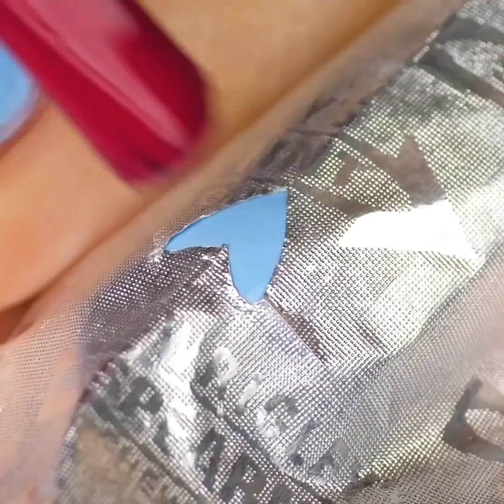24個令人難以置信的美甲創意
嘗試成為壹名指甲藝術家

這段視頻充滿了令人驚訝的美甲小竅門，妳應該試試! 妳將學習如何開展不同設計，快速去除指甲油，以及如何節省很多錢! 別忘了和朋友們分享這些技巧!

這些美甲創意可以幫妳節省很多錢:

-首先用白色指甲油覆蓋指甲，然後用記號筆畫壹些花。接下來用小刷子加幾滴酒精，再用同樣的指甲藝術刷在指甲上塗上更多的花紋，享受驚人的效果吧！

-用牙線設計壹個完美的條紋美甲。這種美甲看起來很酷，而且很容易設計。用牙線包裹手指，再用指甲油覆蓋。移除牙線。設計完成了!

-每個女孩都知道去除閃亮的指甲油很難。我們有壹個完美的解決方案-使用PVA膠水作為基礎塗層。試試這個神奇的壹撕即除美甲創意吧!

-這個生活小竅門會讓妳的指甲更健康!拿壹個碗，在微波爐裏融化壹些蠟。讓蠟冷卻壹下，再把手指放在裏面幾秒鐘，然後把手指放在盛有冷水的碗裏。在壹周內重復幾次，妳就能見到驚人效果。

-妳也可以用壹個簡單的記號筆做壹個卸指甲油記號筆。快來觀看我們的教程！

-很多女孩喜歡法式美甲，因為它看起來很美，妳不需要去美甲沙龍就能快速擁有。只要利用橡皮筋，妳的指甲就完美了。

-啞光效果看起來很時尚，妳無需購買啞光指甲油也可以達到這個效果。塗上壹層妳最喜歡的指甲油，然後把手指放在燒開的水上面。

如果妳沒有紅色的指甲油，就用紅色的唇膏吧!

TIMESTAMPS

00:14 富有創意的美甲點子

00:49 使用PVA膠做基層

01:19 牙線的意外用法

02:02 指甲用蠟

02:31 DIY 卸指甲油記號筆

09:15 絕妙方法解決指甲破損問題

5分鐘工藝品的官方漢語頻道